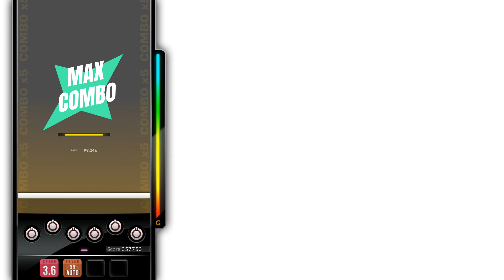디제이맥스 리스펙트 V - Everything (6B SC Lv.13) (MAX COMBO)